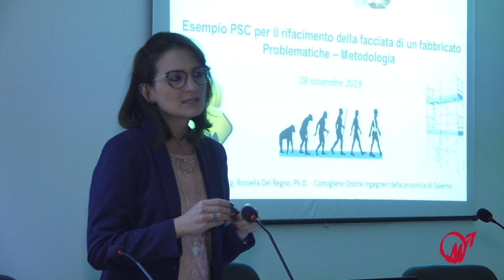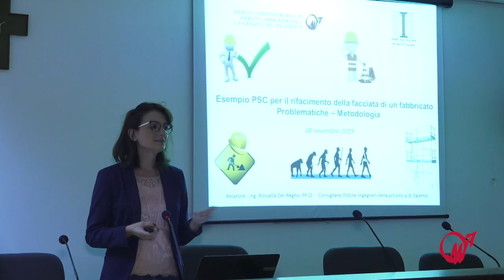Intervista all'Ing. Michele Brigante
Intervista al presidente dell'Ordine degli Ingegneri di Salerno Ing. Michele Brigante, in occasione della lezione del corso di preparazione all'esame di abilitazione all'esercizio della libera professione di "Perito Industriale e Perito Industriale Laureato".